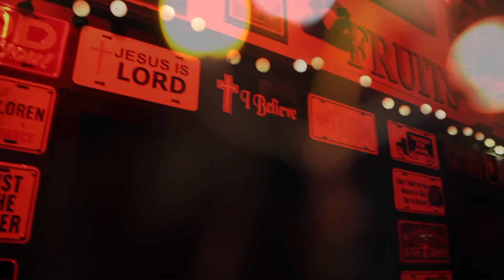ZACK MEXICO X ET ANDERSON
Winter Tour and ET MEXICO project.

Filmed and Edited By: LURCH